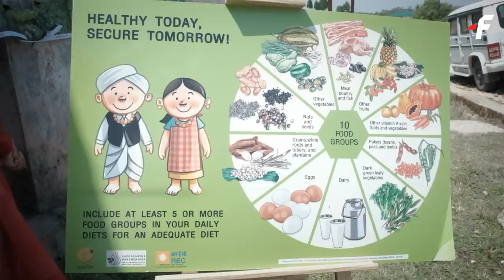Ba duna ai bai bam ka sorkar, wanrah ki paidbah da ki jhurkhlaw ban bam ki khynnah ha skul